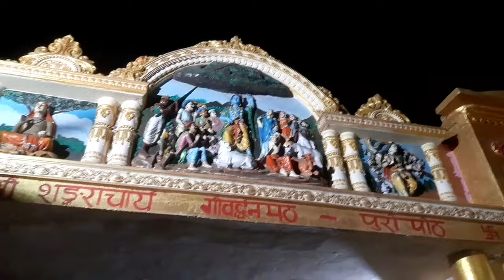Purivlog पुरी व्लोग हम सबने बहुत मस्ती किया समुद्र मे Puribeach full Enjoy ❤😍